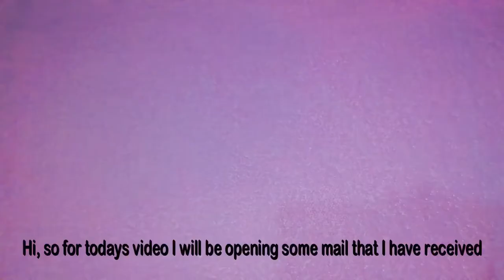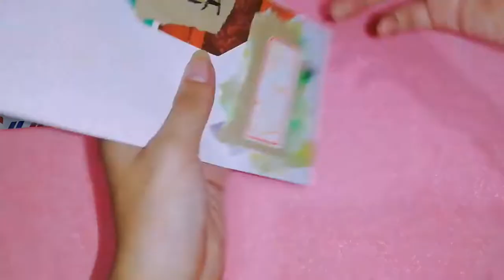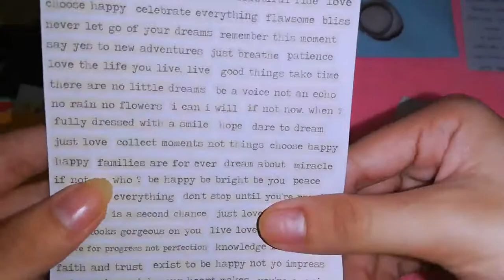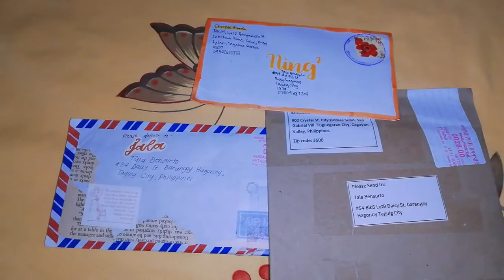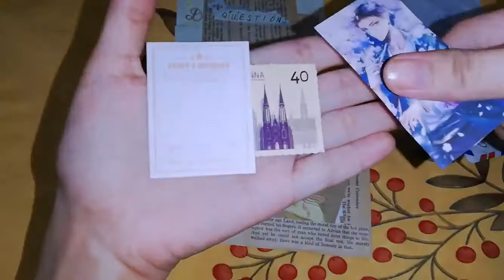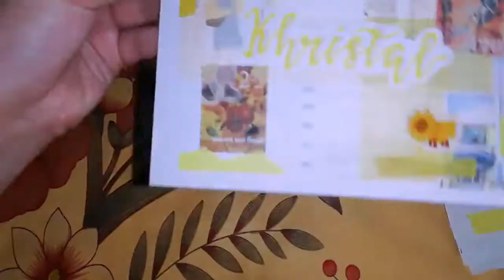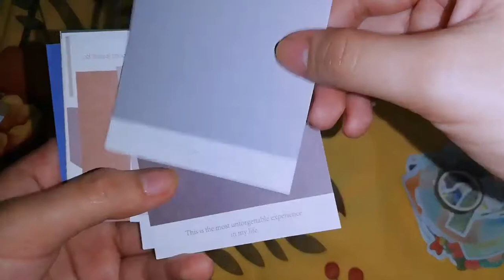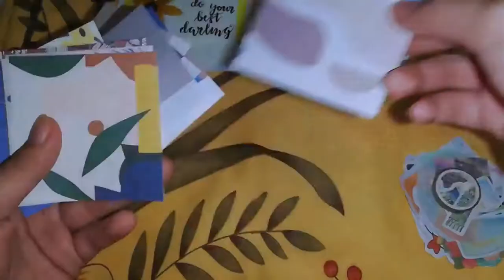Snail mail//Philippines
Hi guys sorry if ngayon lang ako nakapag-update, it's a very long and busy month for me last october (school works) but naisingit ko padin tong bago kong pinag kakaabalahan, I started writing letters for unknown last september and sobrang nasiyahan ako and obviously nagtulog tuloy na siya hihihi and now gusto ko ishare sa inyo yung mga mails na natanggap ko galing sa iba't-ibang tao hihihi.